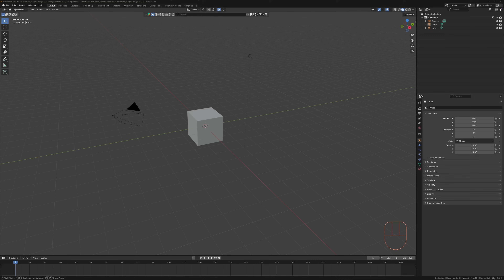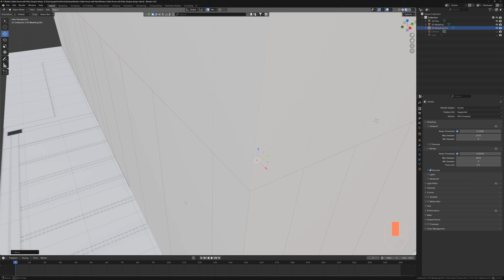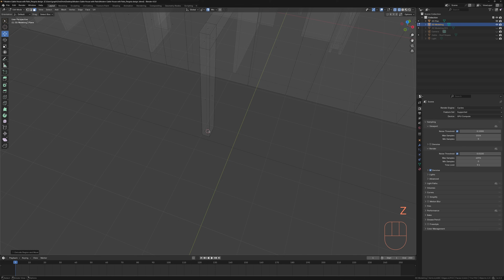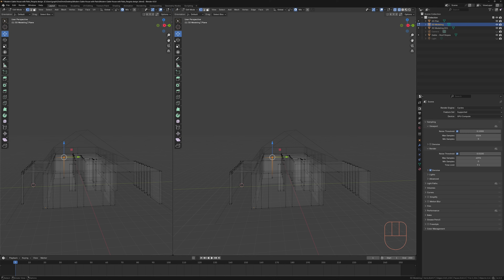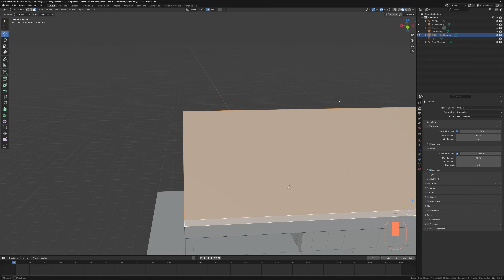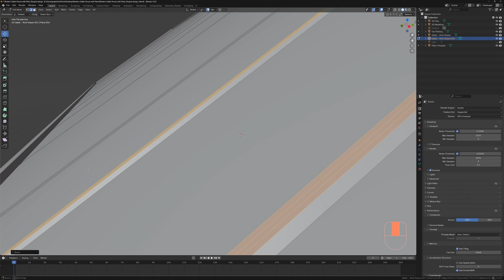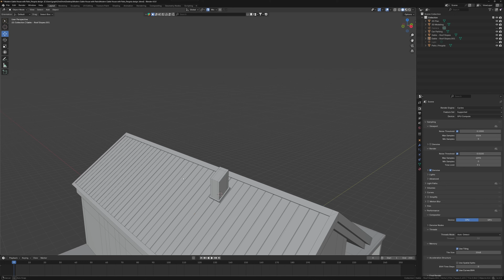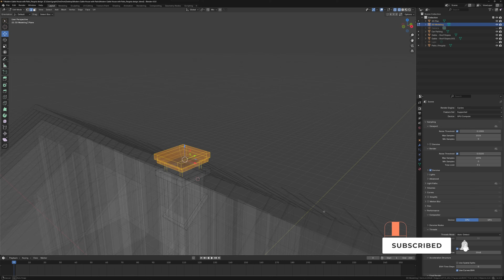كيفية رسم فيلا مودرن بسقف مائل مع تصميم قسم فناء باستخدام بلندر 1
تعلم كيفية تصميم منزل حديث بسقف مائل باستخدام برنامج Blender من خلال هذه السلسلة التعليمية. مثالي لعشاق الهندسة المعمارية والنمذجة ثلاثية الأبعاد!

في هذه المرحلة من المشروع، سنقوم باستيراد مخططين ثنائيي الأبعاد للمنزل والبدء في تحويلهما إلى نموذج ثلاثي الأبعاد للطابقين الأول والثاني.

قم بتحميل المخططات من الرابط أدناه، واتبع خطوات الدرس لاستيرادها والبدء في العمل. بالتوفيق!

Learn advanced **3d modeling** techniques in Blender with this comprehensive **tutorial**, perfect for creating stunning **house design** visualizations. This video covers all stages of **model building** and architectural **3D design**, ideal for those interested in **architecture** and **modern house design**. Elevate your skills today!